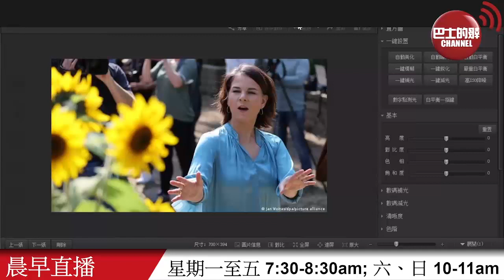【晨早直播】傾向美國的德國綠黨影響力上升，中國要擔憂什麼？ 美國關切中國向伊朗買石油? 有咩問題呢？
9月30日【晨早直播】主持:  Thomas、阿傑